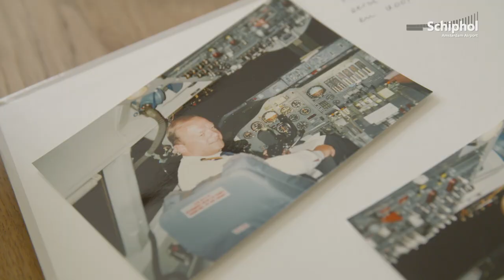Vader zwaait zoon binnen op laatste vlucht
Eén familie, één passie, één grote wens: Derk, piloot bij KLM​, wilde op zijn laatste vlucht als gezagvoerder dat zijn vader het 'remmen vast' symbool zou geven als marshaller.

Dat hebben wij natuurlijk geregeld!